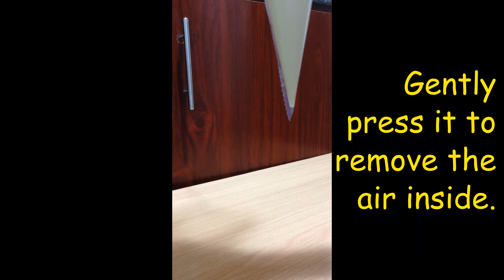HOW TO MAKE MINI PANCAKES (PANCAKE CEREAL) || Bubbly Leslie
This pancakes is same normal pancakes recipe, i just make it in very small sized like a cereals.